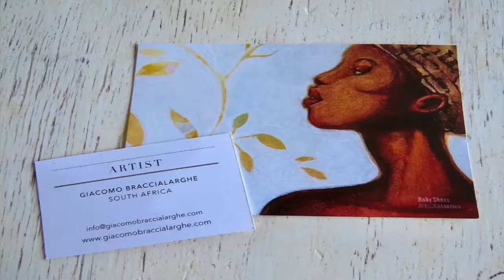Giacomo Braccialarghe Art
A video collection of Giacomo's artworks.
An Italian visual artist based in South Africa.